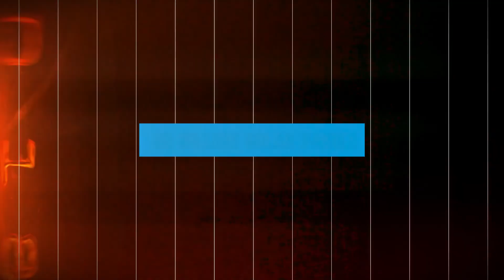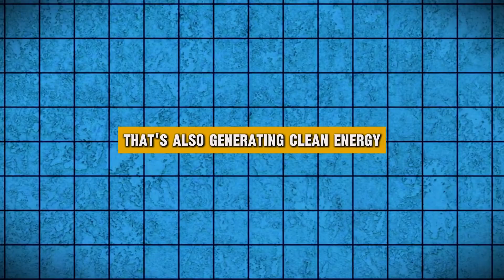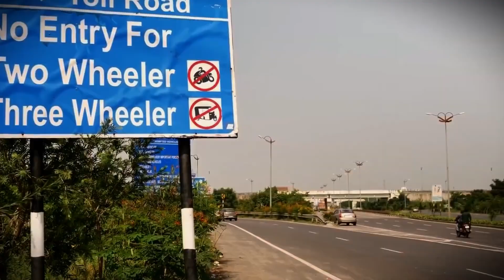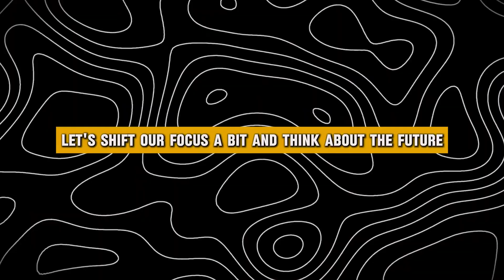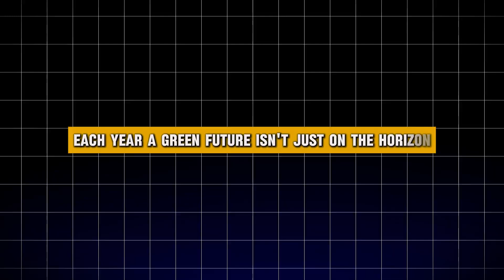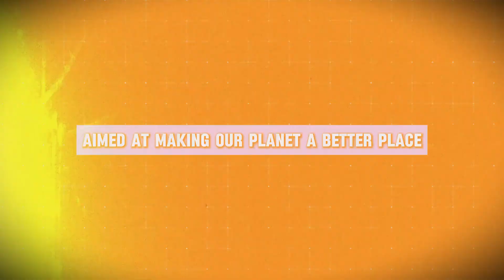World's Biggest Solar Power System Being Built In the U.S.!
Welcome to @XcitingMachineschannel!
In today's episode, we’re thrilled to unveil what could be the most ambitious solar project ever conceived: a plan to blanket America's highways with an astounding 52 billion solar panels. This revolutionary initiative, backed by top researchers from institutions like the Chinese Academy of Sciences and Columbia University, aims to transform our energy landscape.

Imagine harnessing solar technology across 3.2 million kilometers of highway—this groundbreaking concept not only promises to generate approximately 17.5 trillion watt-hours of electricity annually but also has the potential to significantly reduce carbon emissions and save lives on our roads. With estimates suggesting that this project could offset around 28% of global carbon emissions while decreasing road incidents by up to 11%, its impact on climate change is monumental.

As we explore pilot projects already underway in countries like the US, China, Germany, Austria, and Switzerland, we'll also address some challenges these innovative systems face due to varying climates. Join us as we delve into how this visionary approach can redefine energy production and consumption while paving the way for sustainable cities and cleaner air.

🌞 Key Highlights:

The massive size of the largest solar farm in the USA
How solar panels generate electricity and store it for future use
The environmental benefits and how it helps combat climate change
Community engagement and economic growth through solar energy
A peek into the future of renewable energy and America’s green revolution

00:00 - Introduction
00:041 - Overview of Solar Project
00:137 - Project Details and Goals
01:431 - Potential Impact on Climate Change
02:265 - Current Pilot Projects
02:987 - Challenges Facing Solar Highways
04:051 - Future of Photovoltaic Highways
05:021 - Conclusion and Call to Action